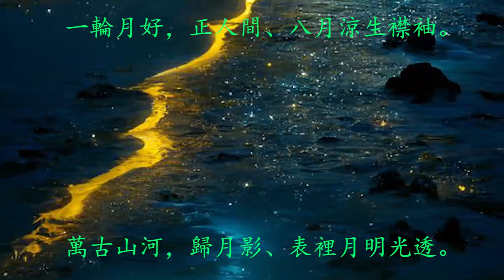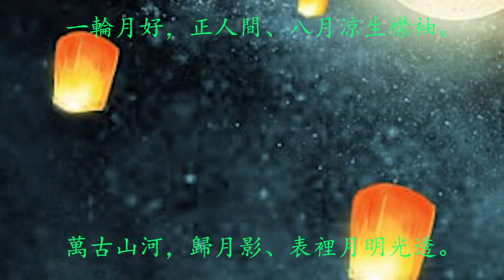念奴嬌—中秋效李敬 G2